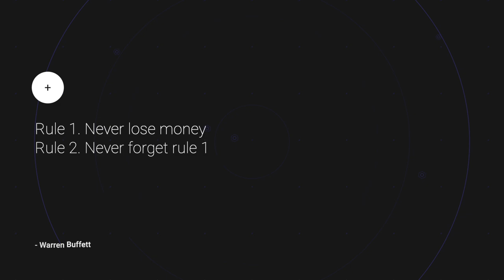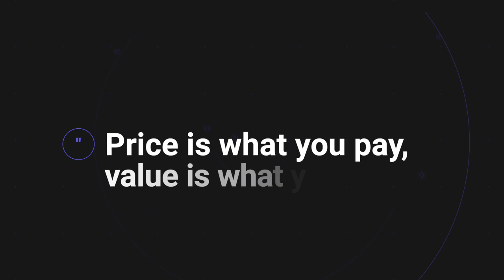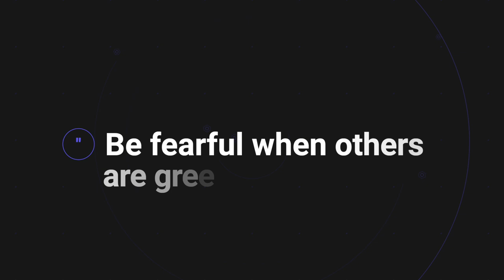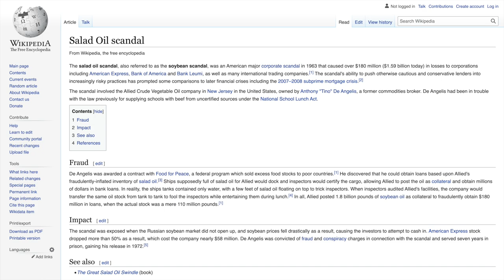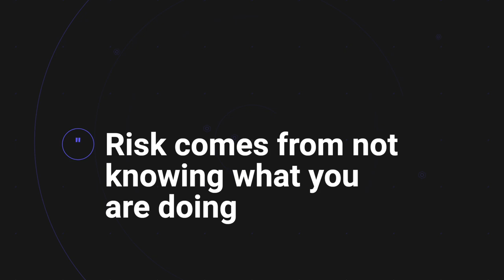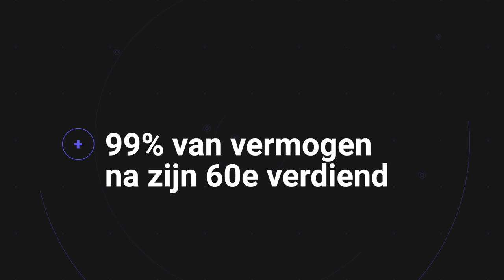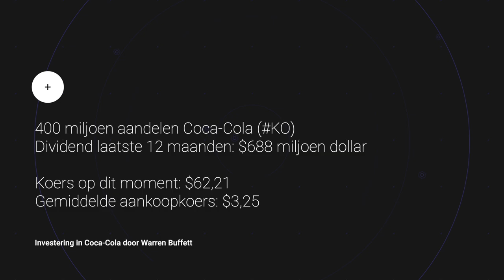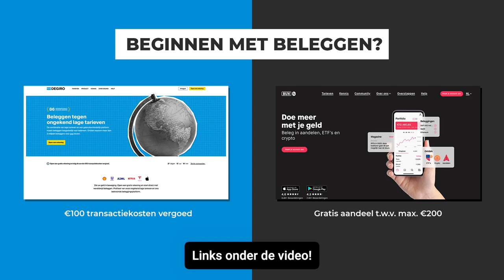Leren van het Orakel uit Omaha - Warren Buffett (10 feiten en quotes)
Warren Buffett viert zijn 92e verjaardag: wat kunnen we leren van zijn 81 jaar kennis en ervaring?

Gisteren was de verjaardag van Warren Buffett. Hij is 92 jaar geworden, wat betekend dat hij inmiddels meer dan 80 jaar ervaring heeft met beleggen. Maar wat kunnen we leren van hem?

In deze video bekijken we 10 quotes en feiten om te leren van Warren Buffett. Want deze kennis heeft hem tot een van de rijkste mensen ter wereld gemaakt!

VIDEO ONDERWERPEN
00:00 Introductie
00:19 Boeken over Warren Buffett
01:36 Never lose money
02:55 Margin of safety
04:29 Price is what you pay
06:54 Be fearful when other are greedy
10:01 Risk comes from not knowing what you are doing
11:51 Eerste aandeel
12:53 Vermogensgroei
14:06 Huis van Warren Buffett
15:18 Coca-Cola dividend
16:29 Advies van Warren Buffett
18:02 Conclusie

BESPROKEN BOEKEN OVER WARREN BUFFETT
Warren Buffett and the Interpretation of Financial Statements